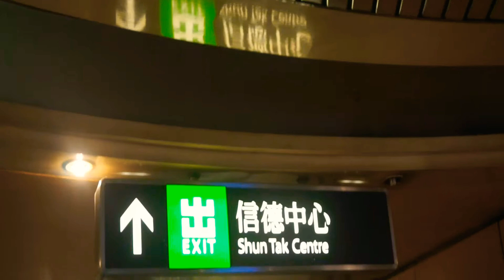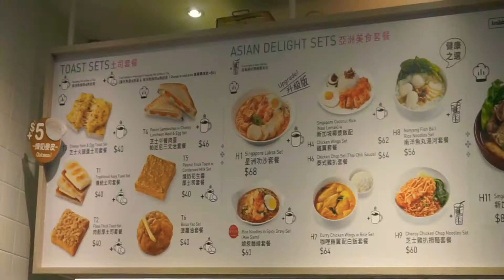Laksa And Nasi Lemak Mukbang @Toast Box HongKong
Nasi lemak is a dish originating in Malay cuisine that consists of fragrant rice cooked in coconut milk and pandan leaf. It is commonly found in Malaysia, where it is considered the national dish. Wikipedia
Place of origin: Malaysia
Serving temperature: Hot or room temperature
Course: Main course, usually for breakfast
Laksa is a spicy noodle soup popular in the Peranakan cuisine of Southeast Asia. Laksa consists of thick wheat noodles or rice vermicelli with chicken, prawn or fish, served in spicy soup based on either rich and spicy curry coconut milk or on sour asam.
Source: Wikipedia
Place of origin: Maritime Southeast Asia
Food energy (per serving): 700 kcal (2931 kJ)
Associated national cuisine: Indonesia, Malaysia, Singapore, Thailand
Main ingredients: Laksa noodles or rice vermicelli, coconut milk, curry soup base
Variations: Laksa, Asam laksa, Curry laksa, Nyonya laksa, Laksa lemak
Source: Wikipedia